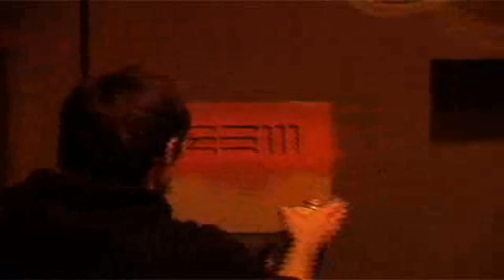Surgery records Showcase 2004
SURGERY RECORDS SHOWCASE
NextWave Festival Melbourne - Australia

21st Of May - 2004 - 7PM - 1AM
The Festival Club

Level 3 - 96 Flinders Street Melbourne